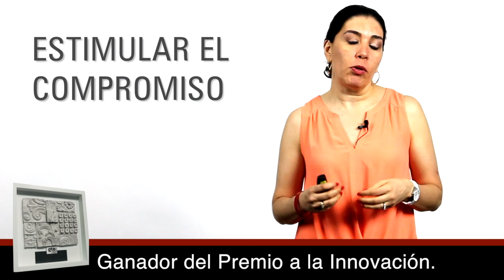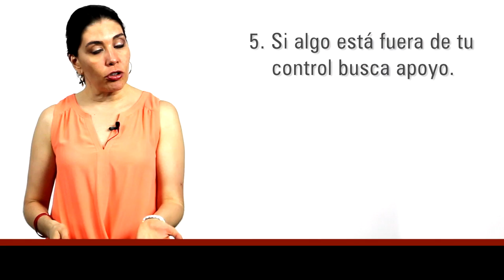Liderazgo Empresarial | CÓMO ESTIMULAR EL COMPROMISO DE LA GENTE 2 | Liderazgo y motivación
SÍGUEME EN LINKEDIN 👩🏻‍💼 ➡️ Liderazgo Empresarial | CÓMO ESTIMULAR EL COMPROMISO DE LA GENTE 2 | Liderazgo y motivación MIRA 🏆 y CONÓCEME😇 ¡GANA MAS y MEJORA a lo grande tu vida, negocios y empresas!.

CURSO DE LIDERAZGO, EXPERTOS EN LIDERAZGO Y TRABAJO EN EQUIPO, CONFERENCIAS DE LIDERAZGO, SEMINARIOS DE LIDERAZGO Y TRABAJO EN EQUIPO, CERTIFICACION EN LIDERAZGO